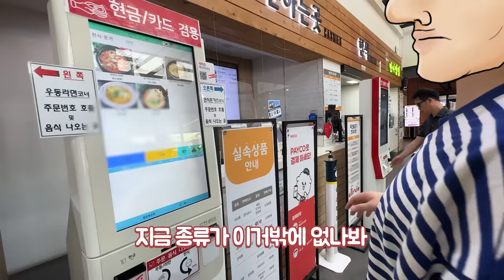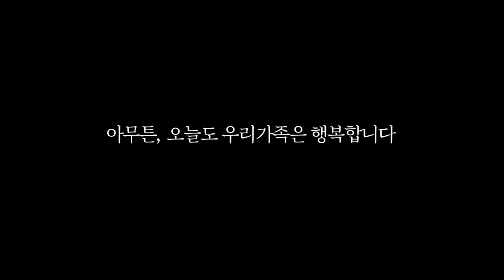방에 개인온천이 있는 호텔이 있다고 해서 가봤습니다